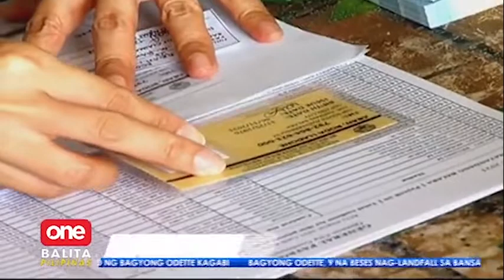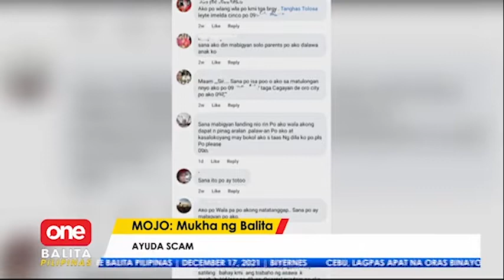Ayuda at pamasko scam, iwasan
OneBalitaPilipinas | 10,000 pesos na instant pamasko? Ingat tayo, mga paps, dahil baka scam ‘yan! Alamin kung bakit! | via MOJO Yeddha Pascual